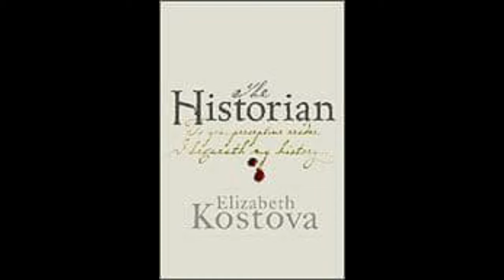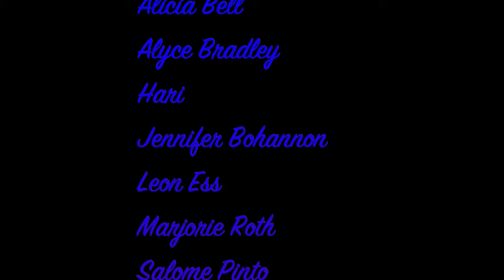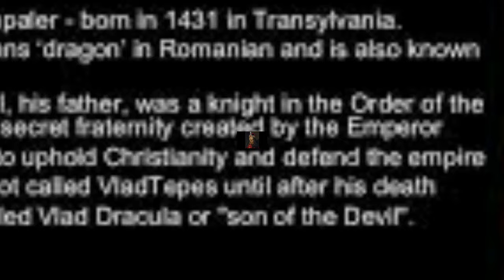Mystery Monday: The Curse of Vlad the Impaler!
🚨 SHOW NOTES:

Don't forget to join us on @aquariusrisingafrica1772 on Monday's at 9AM ET to discuss these mysteries LIVE!